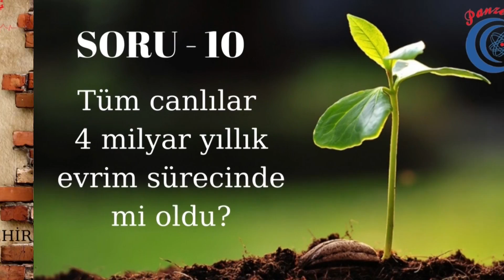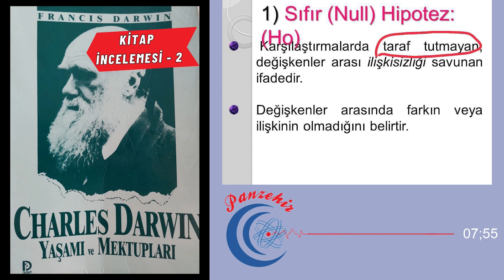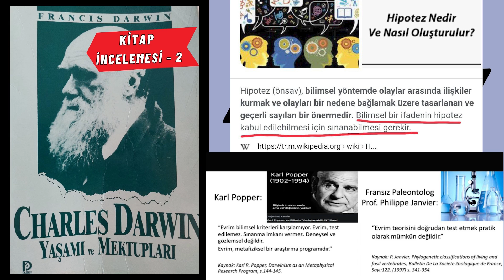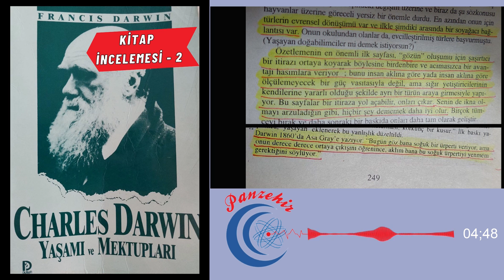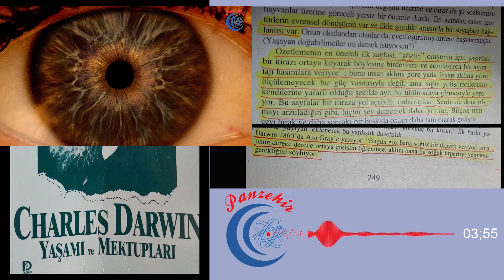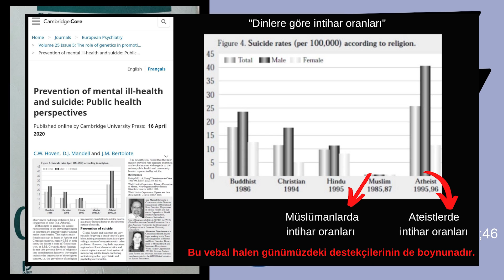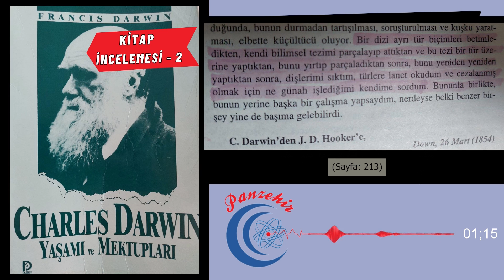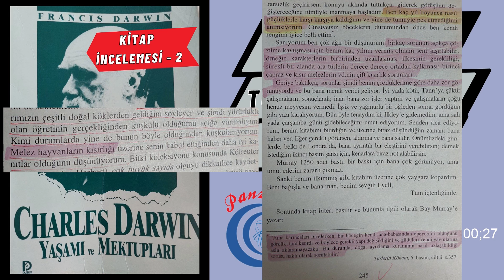Evrim, hipotez bile olamadığı halde yasa olabilir mi? (Darwin kitap incelemesi-2)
Charles Darwin'in Yaşamı ve Mektuplarını incelediğimiz ikinci video ile karşınızdayız.

Evrimin gerçek tanımı ortak ata ve türden türe geçiştir, yani makroevrimdir. Makroevrim yoktur.

Var olan ama malesef mikroevrim adıyla servis edilen tür içi değişimler ise hakiki manada evrim değildir. Popülasyon içi gen ve özellik dağılımının nesiller içindeki değişimleri ise işte bu tür içi değişimleri tanımlar. Bu gen ve özellik değişimleri hiçbir zaman tür sınırlarını aşan boyutta bir birikim ve etki yapamaz. Bu değişimleri kanıtlamak evrimi kanıtlamak değildir ama öyleymiş gibi empoze edilir. Literatür de mikroevrim adıyla servis edilen bu tür içi değişim örnekleriyle doludur.

Gerçek evrim olan türden türe geçiş ise kanıtlanamamıştır ve (özellikle) ayrıntıya girildiğinde asla kanıtlanamaz. O yüzden evrimde birçok konu yüzeysel geçiştirilir, ciddi eksikleri ve açmazları kamufle edilmeye çalışılır.

Bu videolarda gösterdiğimiz kitap sayfalarını, özellikle altı çizili yerleri, videoyu durdurarak okuyup incelerseniz daha istifadeli olur.
İyi seyirler.
Allah istifade nasip etsin.